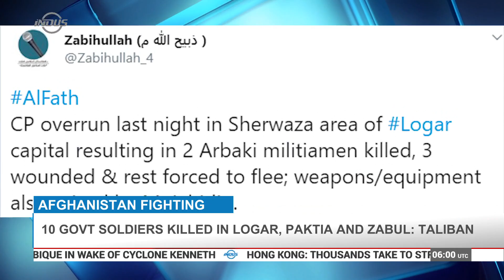Indus News Headlines | 06:00 UTC | 29 April 2019